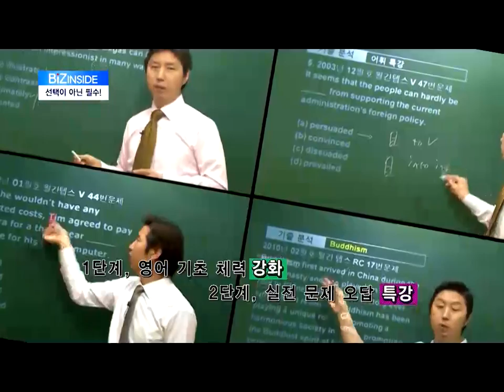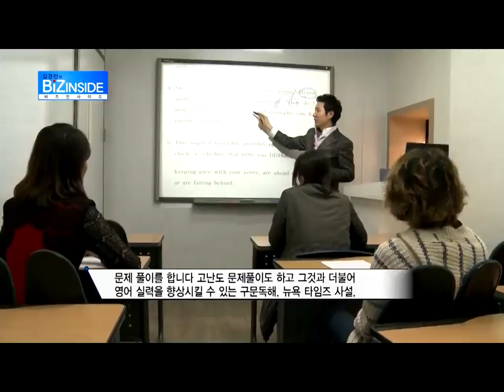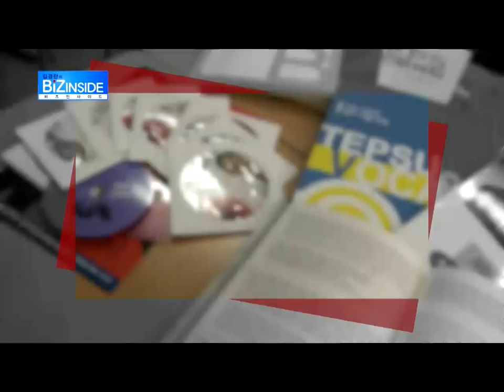SBS 김경란의비즈인사이드 텝스홀릭소개